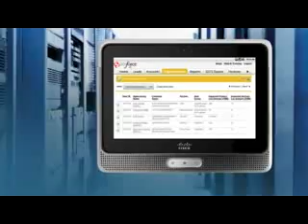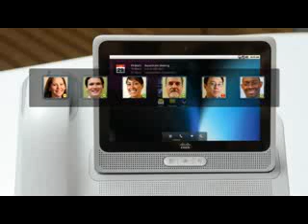The Cisco Cius Tablet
This video gives an insight into the new Cisco Cius Tablet, this could well revolutionise the way we think about the integration of telecoms and IT.  Please let me know your thoughts by posting your comments.